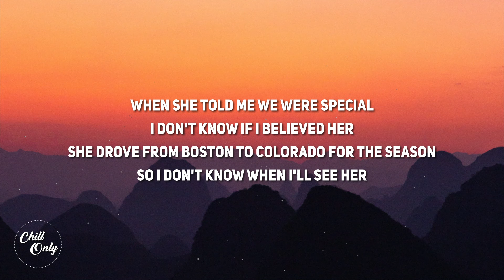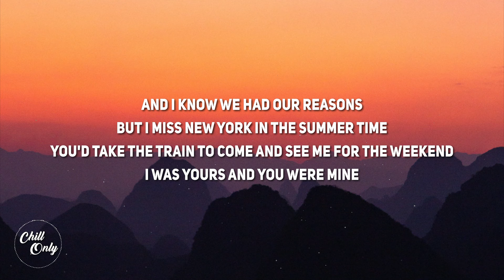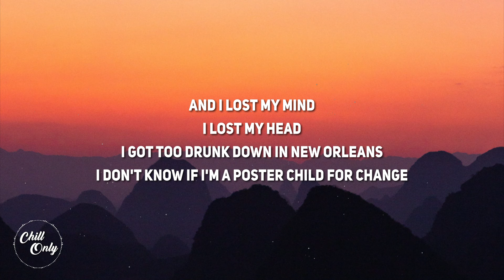Ryman Leon - a poster child (Lyrics)